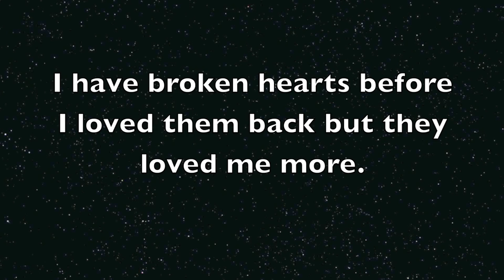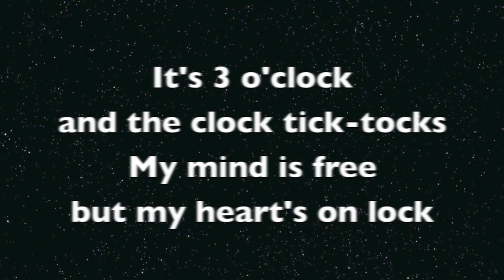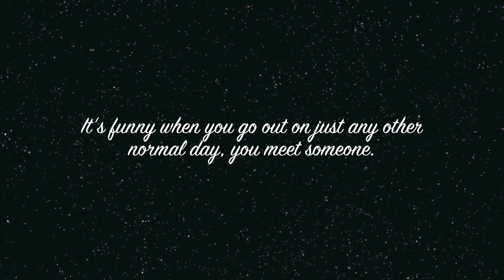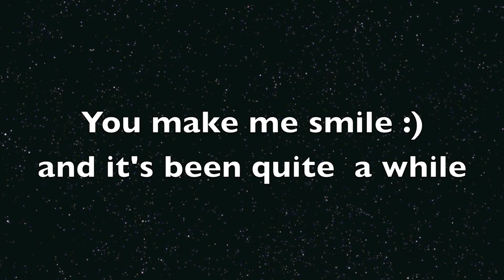Only You (my dear) Acoustic - Not Informed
For Lui.

This song is about just being happy with someone

Only You (my DEAR) acoustic
Music and Lyrics: Junno Mars
Synth/Keyboard: Jireh Singson

Band: NOT INFORMED